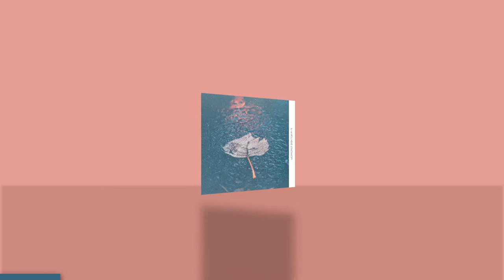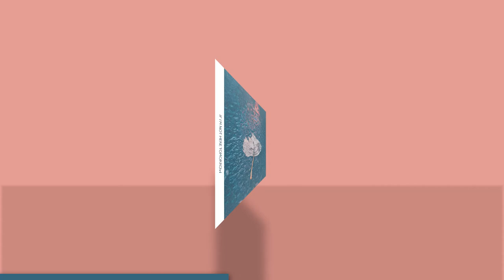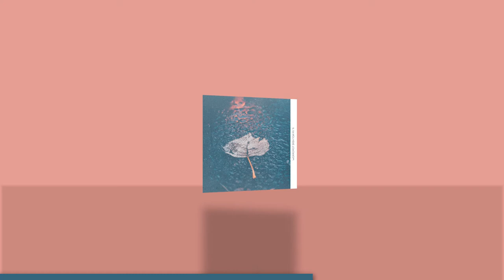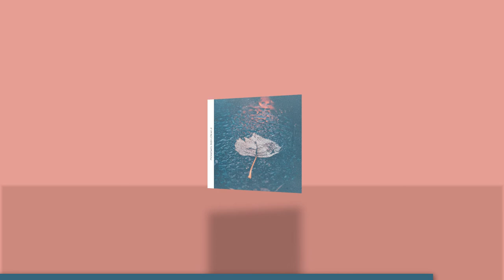Dez Busta - If I'm Not Here Tomorrow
If I'm Not Here Tomorrow. The single. Available everywhere now.